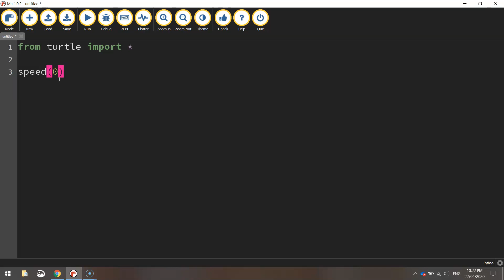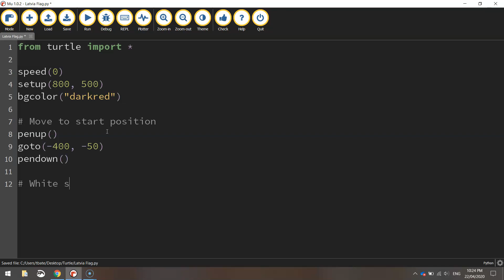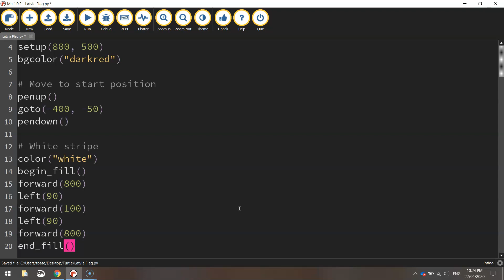Python Turtle - Code the Latvian Flag Tutorial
Learn how to quickly draw the Latvian flag using Python's Turtle module.

⭐ Kite is a free AI-powered coding assistant that will help you code faster and smarter. The Kite plugin integrates with all the top editors and IDEs to give you smart completions and documentation while you’re typing. I've been using Kite for 6 months and I love it!

~ CODE ~

speed(0)
setup(800, 500)
bgcolor("darkred")

# Move to start position
penup()
goto(-400, -50)
pendown()

# White stripe
color("white")
begin_fill()
forward(800)
left(90)
forward(100)
left(90)
forward(800)
end_fill()

hideturtle()